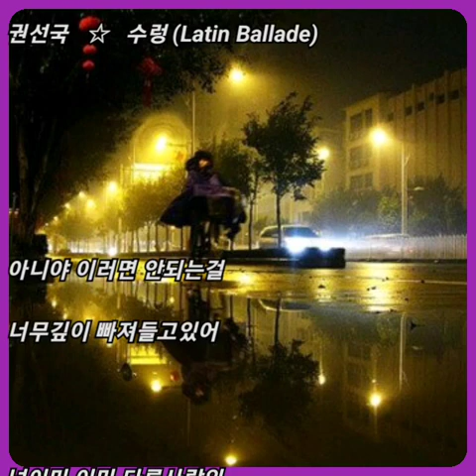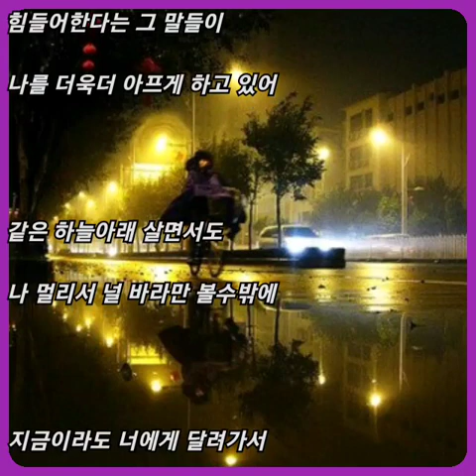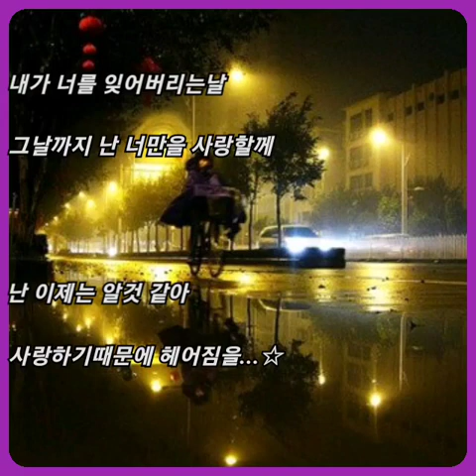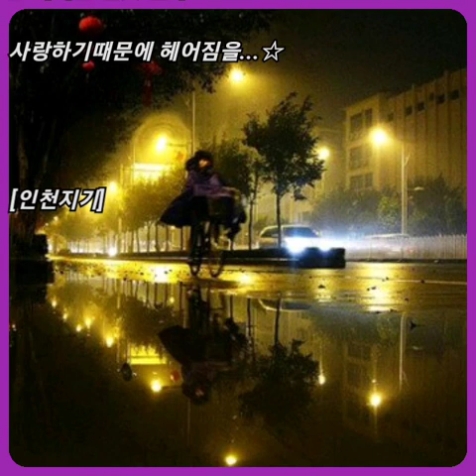권선국 ☆ 수렁 (Latin Ballade)